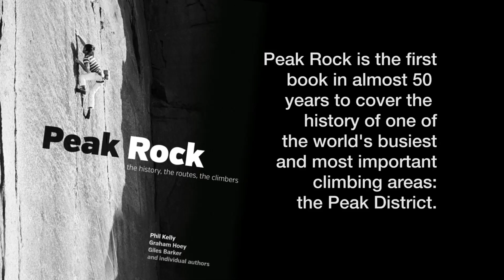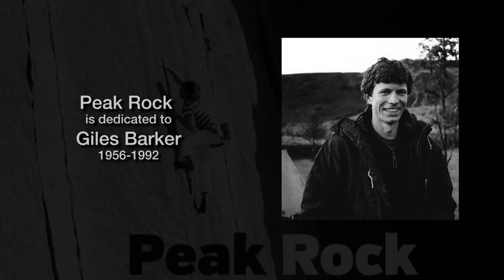'Peak Rock' book launch at The Climbing Works....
Peak Rock, the long-awaited book celebrating a century of cutting edge rock climbing in the Peak District is now in print. A fun and raucous launch party was held at The Climbing Works December which we filmed for posterity. Featuring some of the stars of the book - as well as the Peak Districts climbing scene - here's some edited highlights of a great event!!

'Peak Rock' is meticulously researched and written by a team of local authors, and is the story of the sharp end of Peak District climbing as told through the words of many of the Peak's -- and the world's -- top climbers, including: James W Puttrell, Jack Longland, Joe Brown, Don Whillans, Ed Drummond, Tom Proctor, John Allen, Ron Fawcett, Andy Pollitt, Jerry Moffatt, Johnny Dawes, Ben Moon, John Dunne, Miles Gibson, Pete Whittaker, Steve McClure, Ryan Pasquill and many more.

The late Giles Barker first started work on Peak Rock -- then titled Peak Performance -- in the early 1980s, before progress was halted by his premature death in 1992. It was almost twenty years before Phil Kelly picked up where Giles left off, pulling together Giles' original research and interviews, which were stored at the Mountain Heritage Trust. Phil enlisted Graham Hoey to work on the book, updating the manuscript with their own interview material and other primary source information, writing a number of missing chapters and also adding a number of chapters, including the significant developments of the 1980s, 1990s and 2000s.

Phil and Graham brought in a team of experienced Peak District climbers drawing on their knowledge of specific developments -- trad climbing, sport climbing, bouldering, gritstone, limestone -- and worked with them to develop individual chapters. This resulting book on the history of Peak District climbing is the most comprehensive to be published since Eric Byne and Geoff Sutton's High Peak in 1966.

"It's a thing of beauty from cover to cover and a truly fantastic voluntary effort from Phil Kelly, Graham Hoey and team. I was a bit sceptical when I first heard about this - but I'm not now." BMC CEO Dave Turnbull